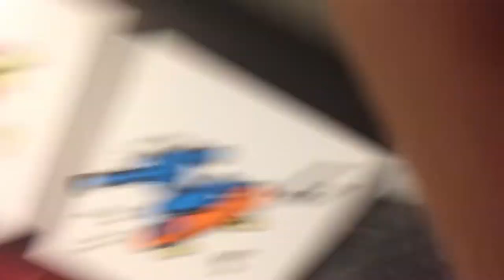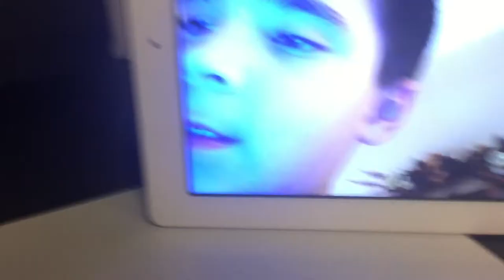# Next Math guy